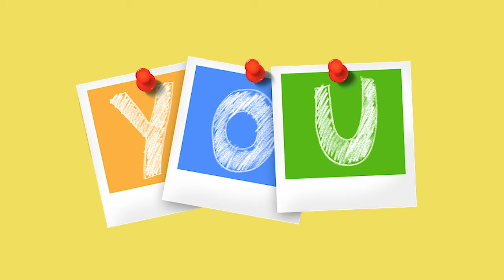Aileen and Douglas Fearless Jingle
A song to celebrate Aileen & Douglas!

Another in our 2019 thank you jingle series for those who have supported our Fearless crowdfunding campaign.

Written and performed by Shonagh Murray
Graphics by Lydia Davidson